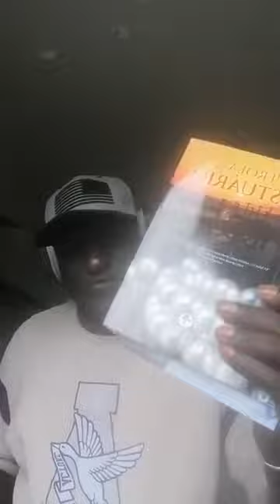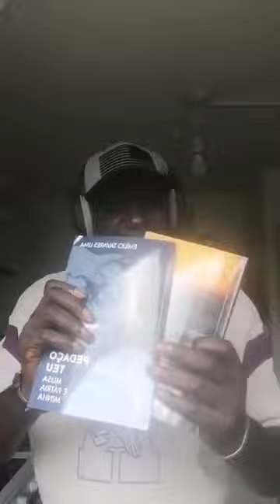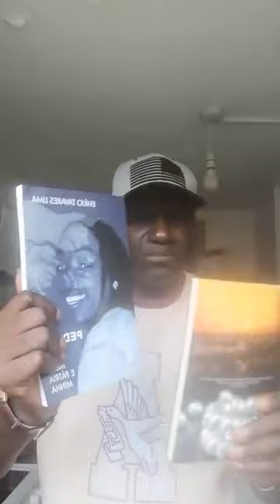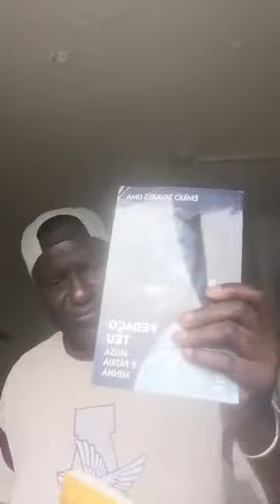Armando Conte e painelistas sobre o impedimento de embaque de DSP em Bissau